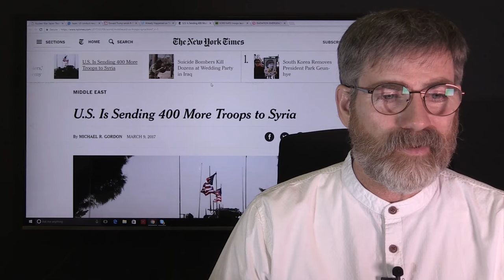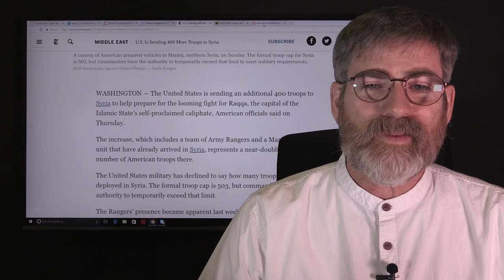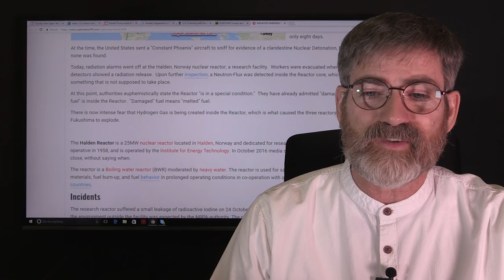Japan Ready for Premptive Strike on North Korea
Japan and the US Military conducting drills in the China Sea in wake of the the latest threats by North Korea. But even more troubling for North Korea is that Japan is pushing for a "First Strike" policy. President Trump is sending B-1 and B52 bombers to South Korea and South Korea troops on the move to the Border with North Korea.